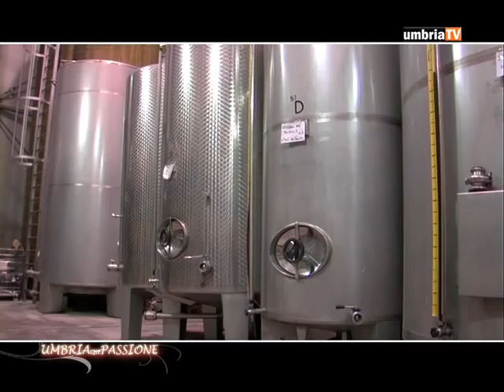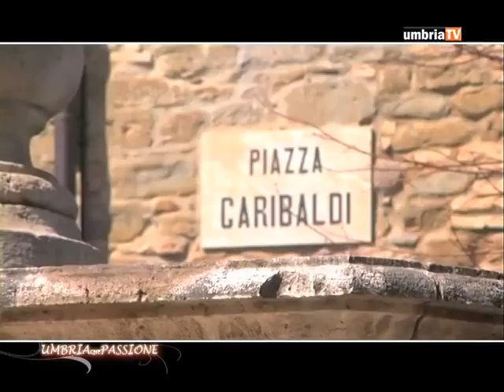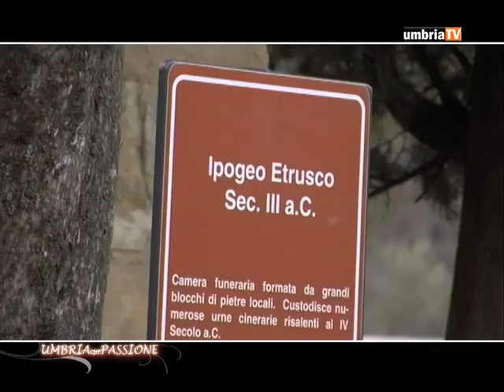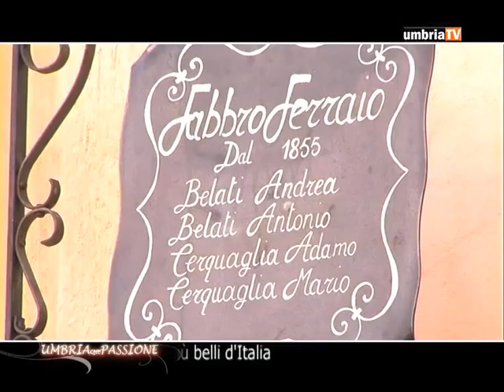Bettona - Umbria che passione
Documentario della città di Bettona: la storia, la cultura, Bettona oggi.
Trasmissione Umbria che Passione: I Borghi più belli d'Italia. ideata e condotta da Simona Fiordi, regia Marco Gaudenzi